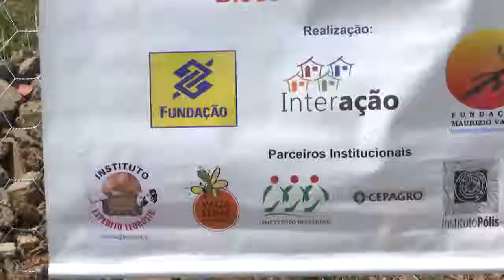Moradores da Vila Paraíso cultivam horta comunitária